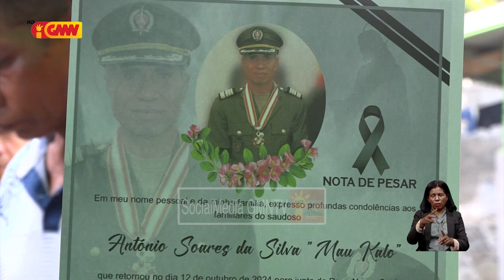Mate Isin maktoban Koronel António Soares da Silva Mau-Kalo demora to´o iha TL tamba prosesu ...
Mate Isin maktoban Koronel António Soares da Silva Mau-Kalo demora to´o iha Timor-Leste tamba prosesu protokolu entre rai rua